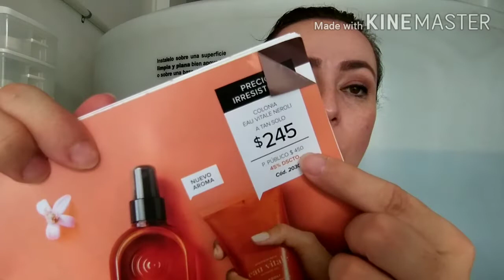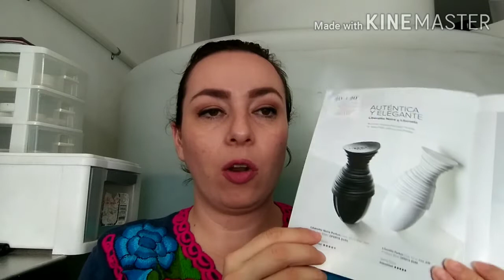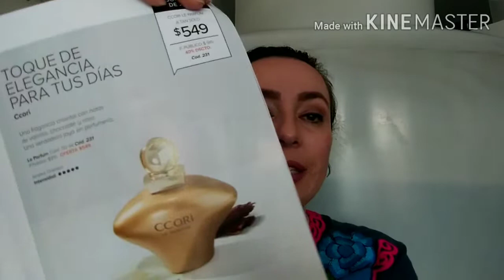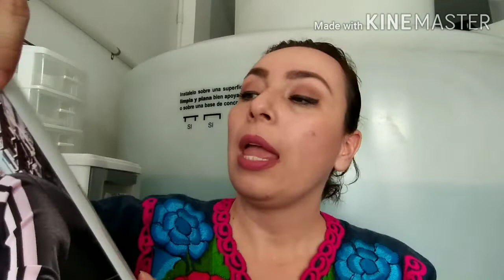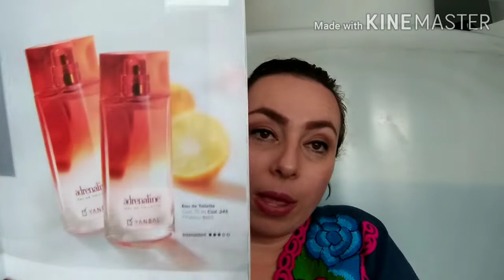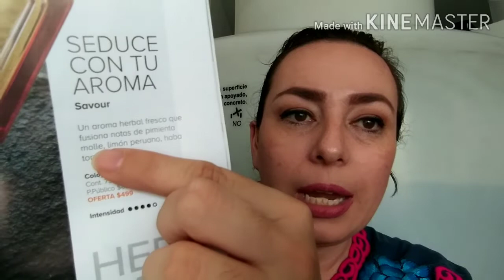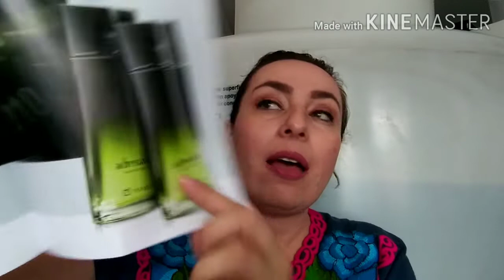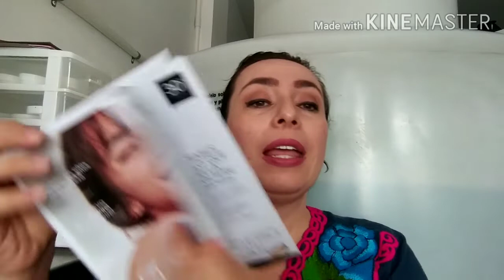Ofertas de FRAGANCIAS YANBAL en campaña 9 😍😍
Hola a todos Goldistas, hoy le vengo a mostrar la nueva campaña de Yanbal 9, pero especificamente de las ofertas que vienen de las fragancias, vienen muy muy buenos descuentos., puede ser el momento de hacerte de un perfumito. Te cuento un poquito de lo que he podido conocer de la marca, así que no te lo pierdas.